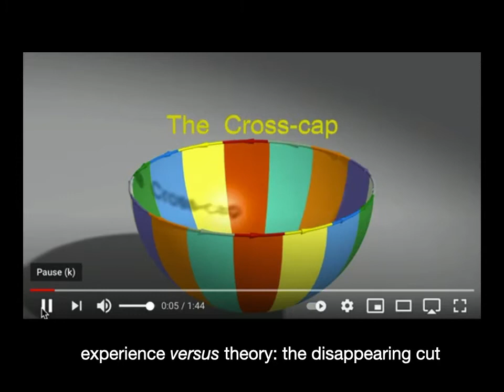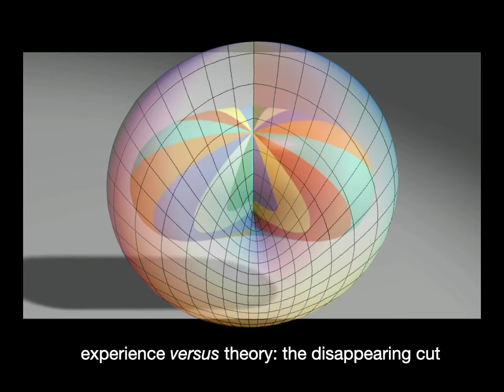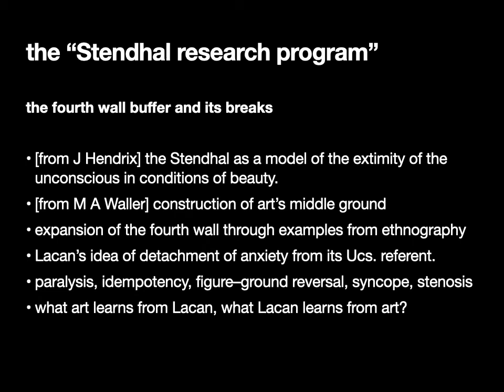The Stendhal Syndrome: Zoom Session Presentation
This third zoom seminar offered by iPSA (institute for psychoanalytic studies in architecture) focuses on the "Stendhal Syndrome," the sudden collapse of patrons before the overwhelming experience of the work of art. Examples extend to architecture and the landscape, where beauty or fright breaks through the imagined "fourth wall" insulating the viewer from the viewed. These images connect the Stendhal to psychoanalysis via projective geometry, the dream, idempotency, anamorphosis, and the idea of locale.